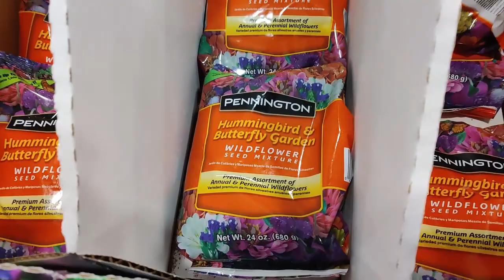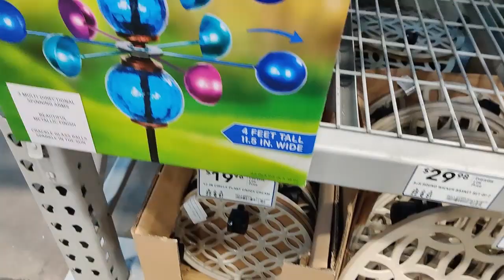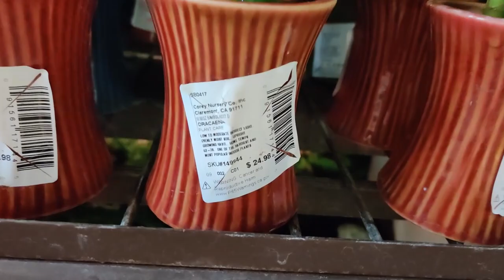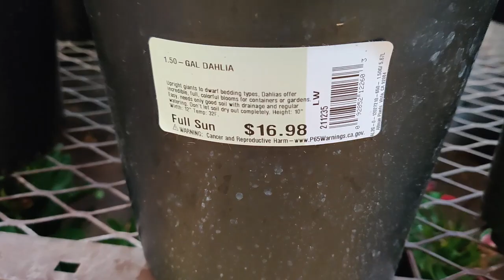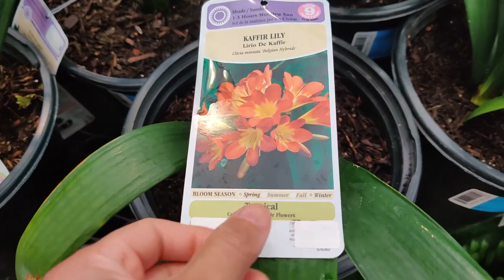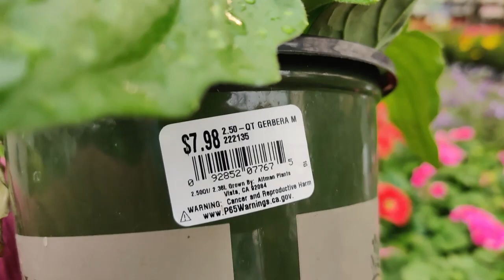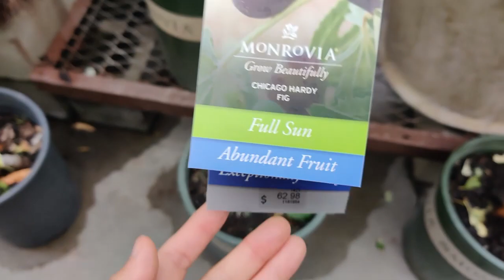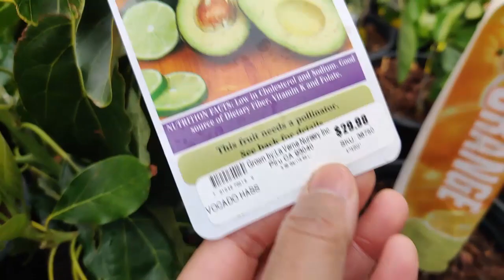Lowe's Plant and Plant Pot Shopping April 23, 2021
Let's go plant and plant accessory shopping on this fine day.  They have just refreshed the plant section with newly shipped plants.  There are new string of dolphins, some new palms and fiddle leaf figs, sansevieria, crotons, clearance houseplants, kalanchoe, euphorbia, and pothos.  There are quite a few beautiful plant pots and plant stands.  There are gorgeous orchids in great condition.  Next, we move outdoors, and spy dahlias, calla lilies, annuals, perennials, succulents, marigolds, and the latest fruit trees available this season.  Watch the video to see all the available plants not listed above.